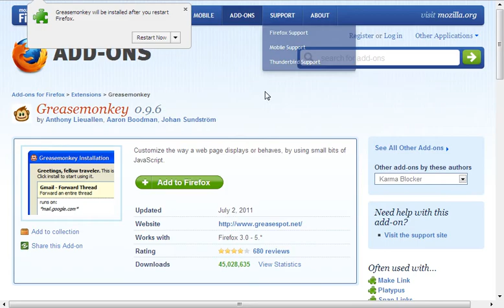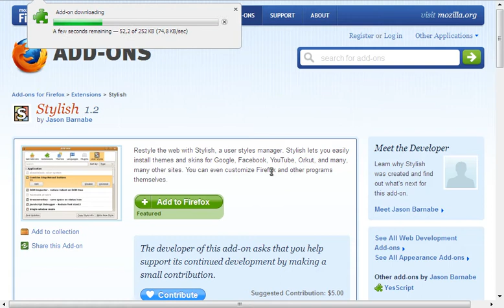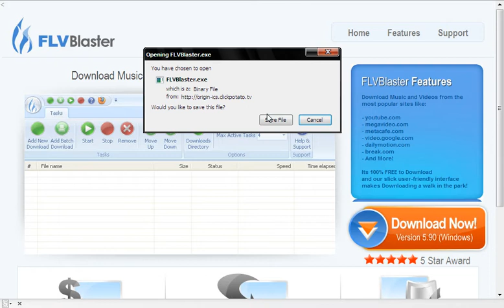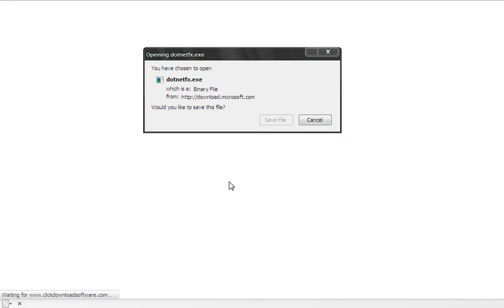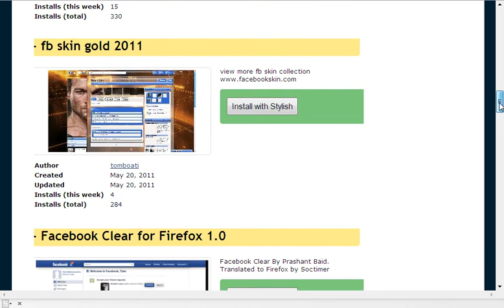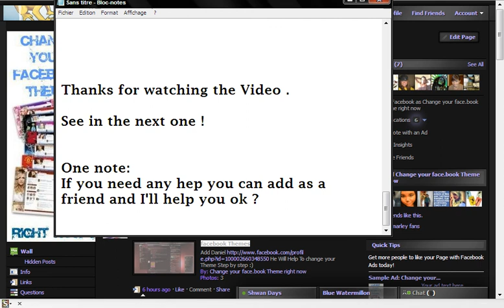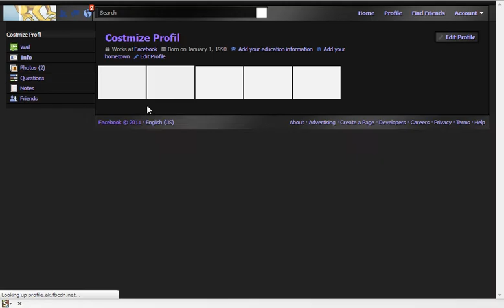How To Change Your Facebook theme